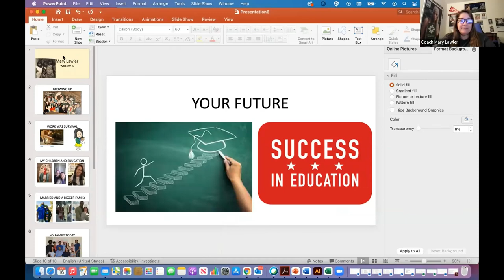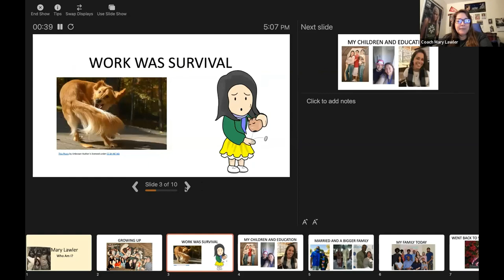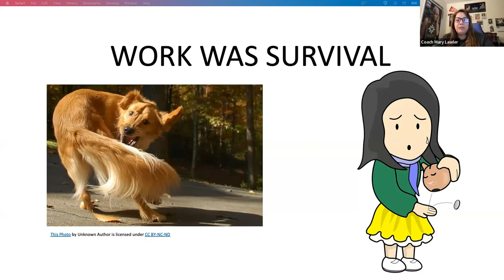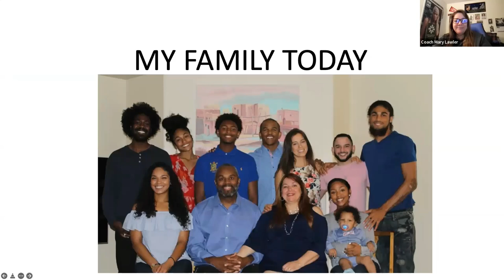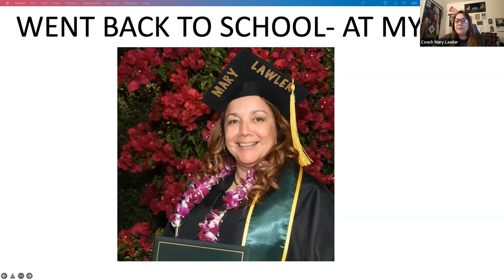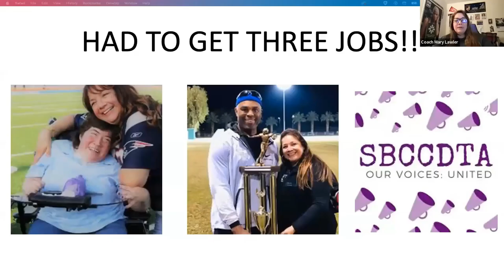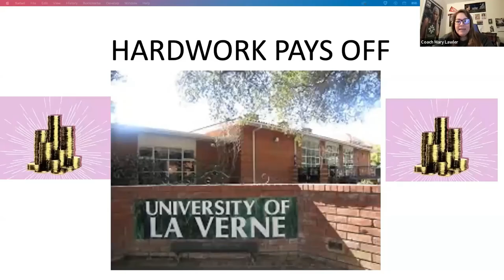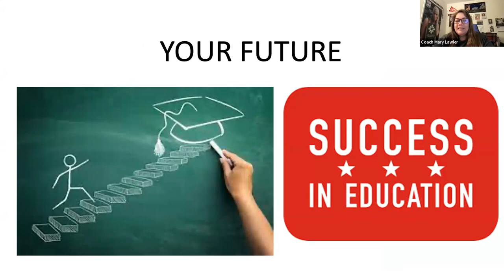Educator Board Forum | ft. Mary Lawler